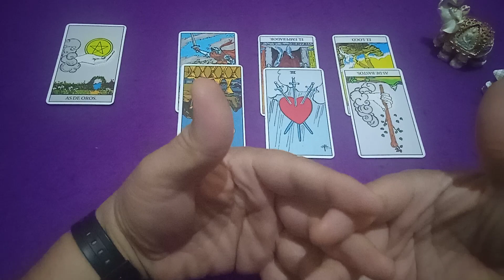AYÚDAME | CAMINA CONMIGO | VIVE CONMIGO | CRECE CONMIGO